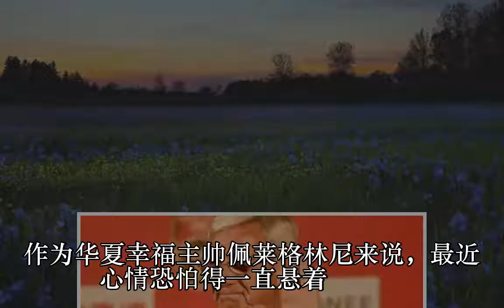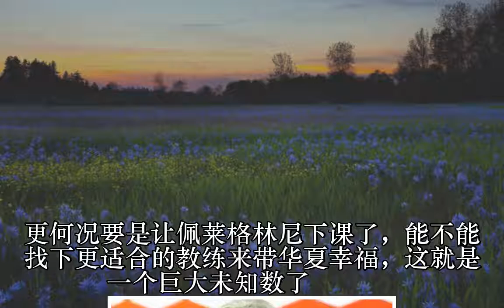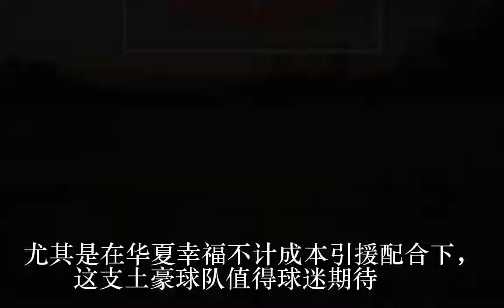前皇马名帅将与中超土豪完成签约 高薪直逼里皮